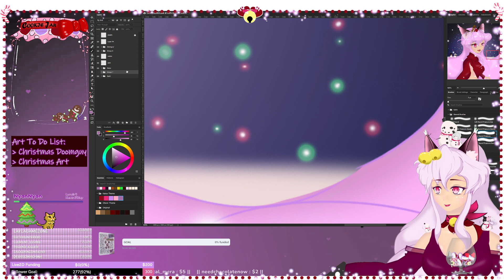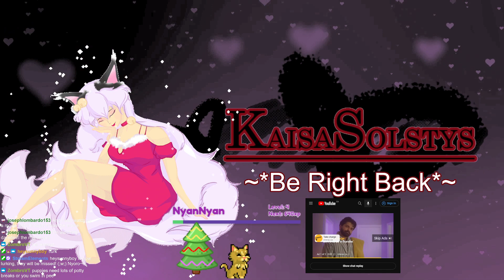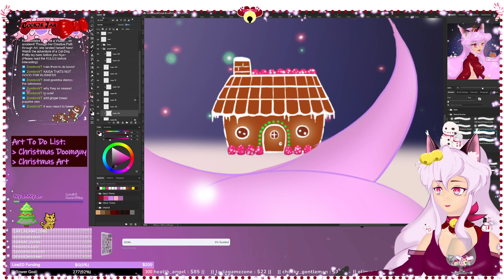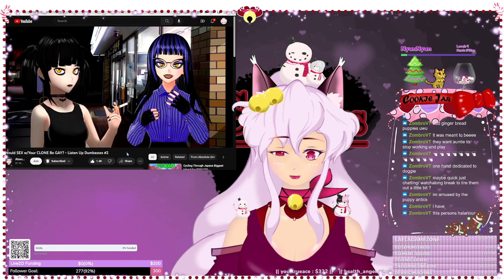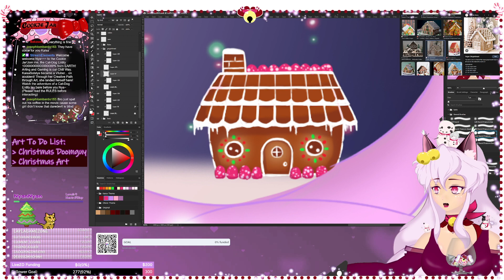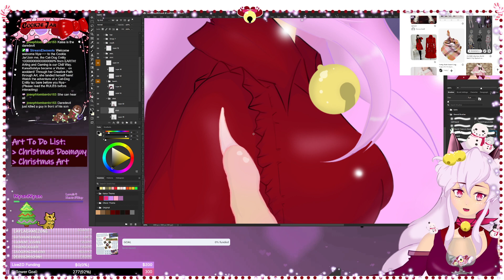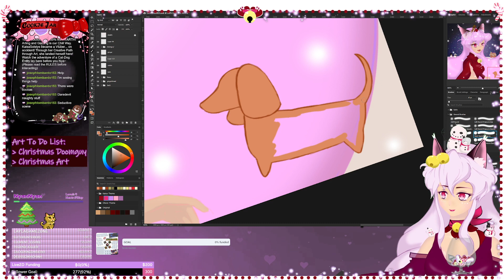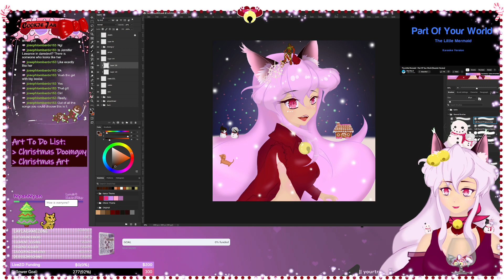[Dec17] Eaten by Puppies on stream while trying to Art ;-;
00:00:00 - Puppy Chaos
00:00:30 - Art
00:40:45 - Puppies too chaotic so we decided to Chill until peppers calm down
00:52:27 - Art -- Watch live at